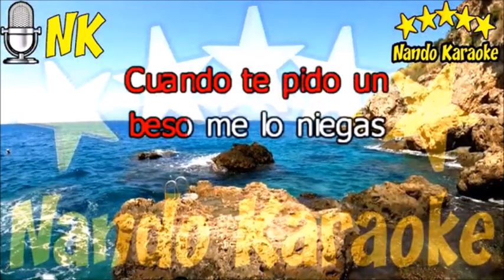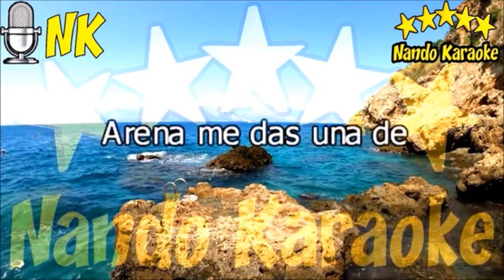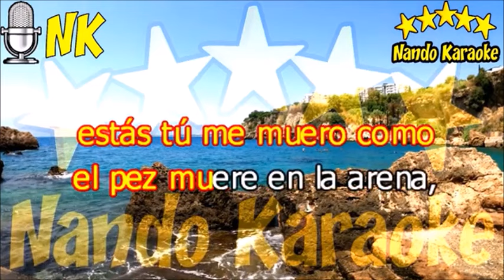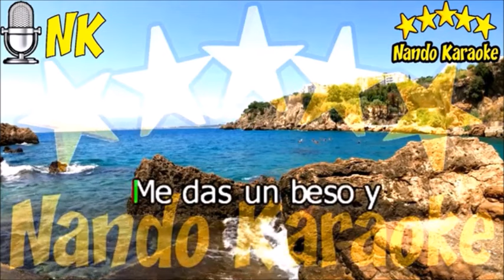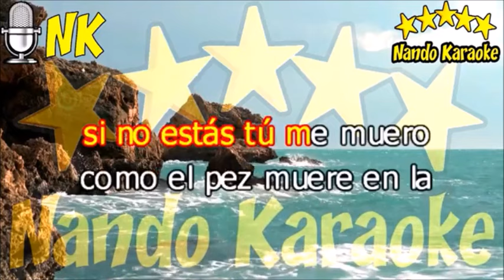TRIGO LIMPIO ARENA por Salvador Arguell